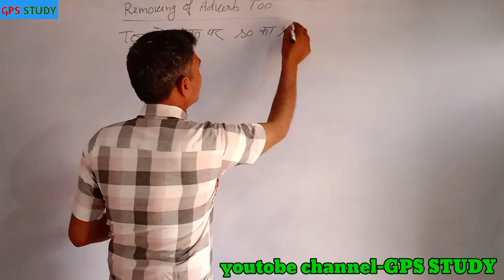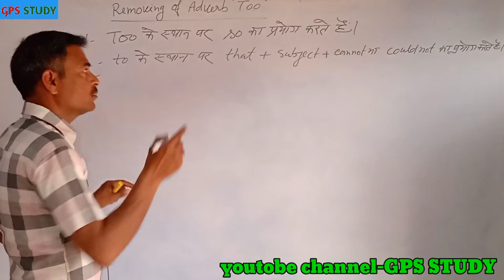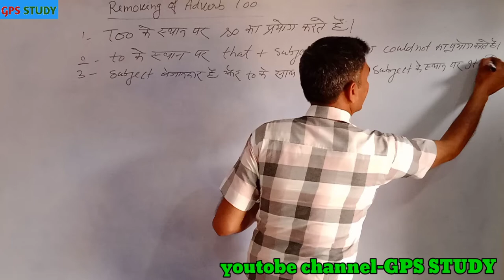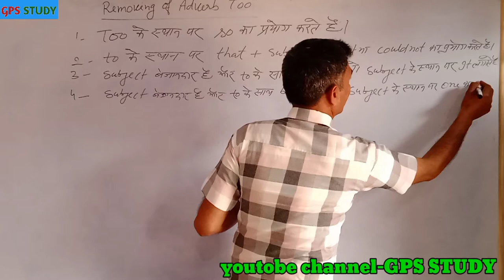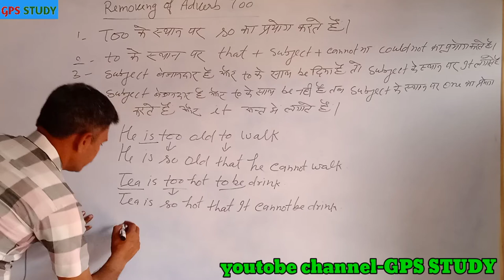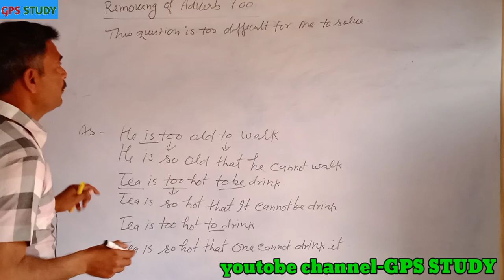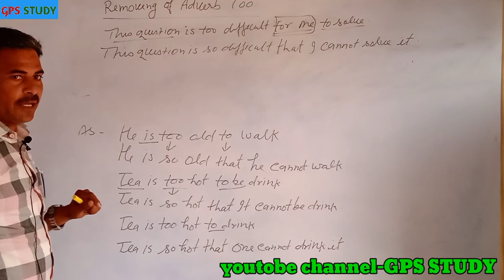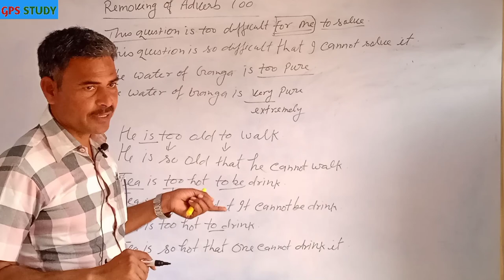Removing of adverb too only one second me dekhte hi// solve kare By sanjeev rajput// GPS study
# GPS STUDY By sanjeev rajput